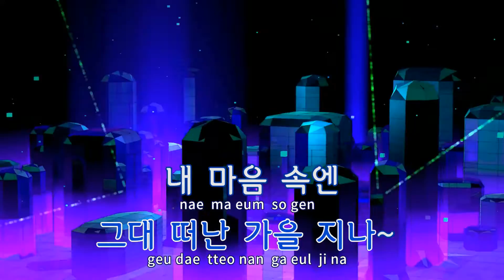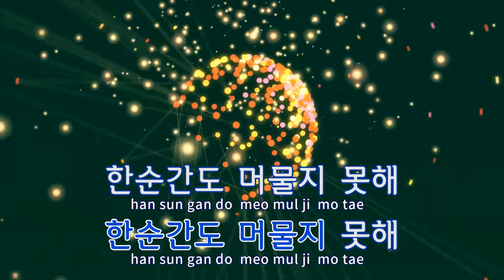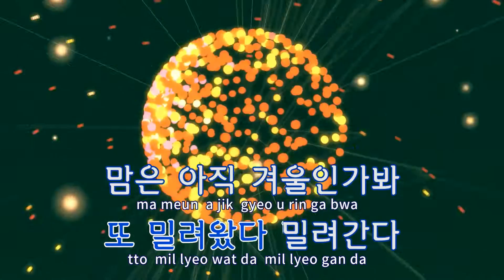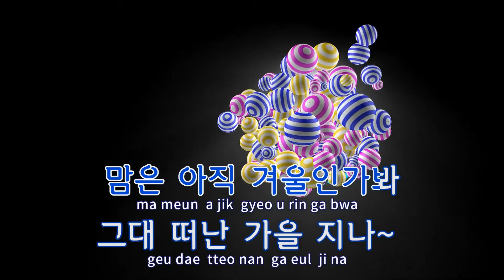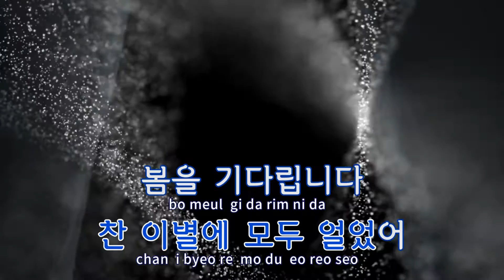[TJ노래방] 봄에게바라는것 - The 포지션(임재욱) / TJ Karaoke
봄에게바라는것  --  The 포지션(임재욱)